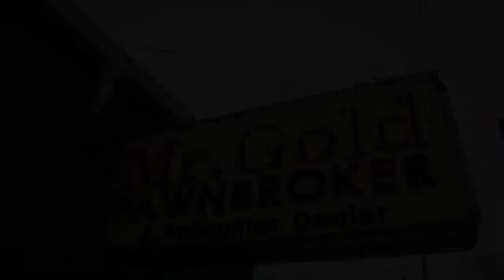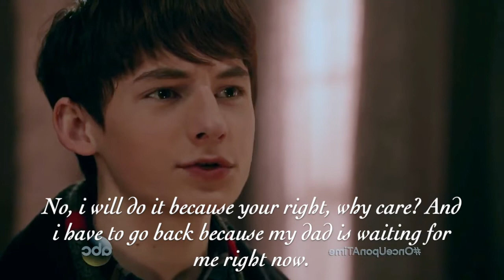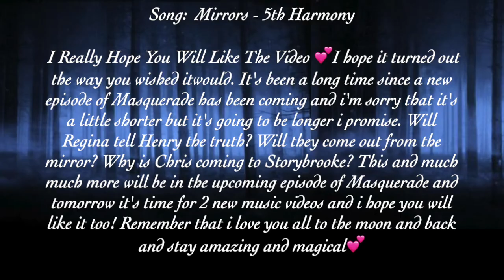Robin & Regina AU Series - Masquerade - S03E06 - Mirrors Part 2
Here comes the new episode of Masquerade and  I Really Hope You Will Like The Video 💕I hope it turned out the way you wished itwould. It's been a long time since a new episode of Masquerade has been coming and i'm sorry that it's a little shorter but it's going to be longer i promise. Will Regina tell Henry the truth? Will they come out from the mirror? Why is Chris coming to Storybrooke? This and much much more will be in the upcoming episode of Masquerade and tomorrow it's time for 2 new music videos and i hope you will like it too! Remember that i love you all to the moon and back and stay amazing and magical💕